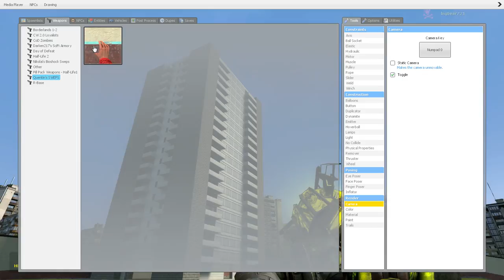Gmod:Brawl kinda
For the music I use a media player to play the music. if you realize in the game the citezens wont die for some reason and also we are ice. How we become Ice is we downloaded the origins staff and we use the ice staff if your wondering. HERE ARE THE WEAPONS WE USE IN THE VIDEO.  HOP YOU ENJOY :].